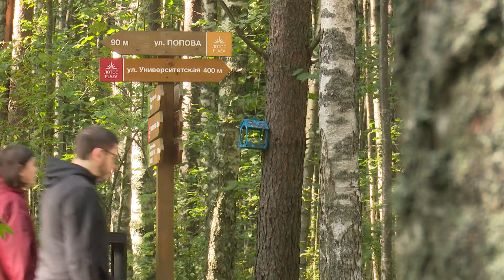15 миллионов потратят на «тропу здоровья»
Жильцы близлежащих домов попросили благоустроить тропу в парке «Патриот» на Древлянке.